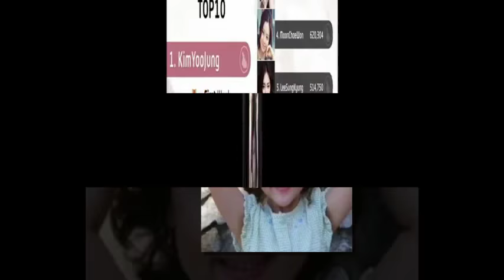kimyoojung you r love yoojungmagic [11.05.2018] 👋💘💖🤳